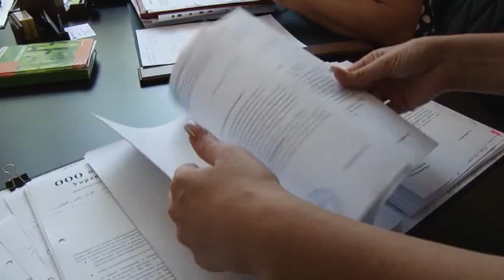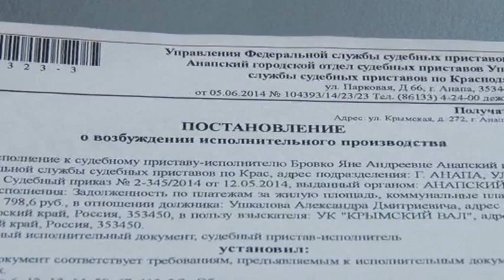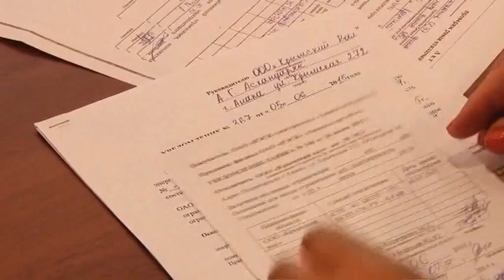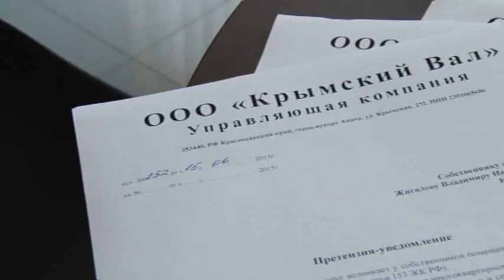Новости "Анапа Регион" от 8 июля 2015 года